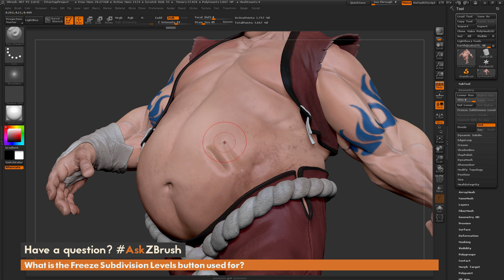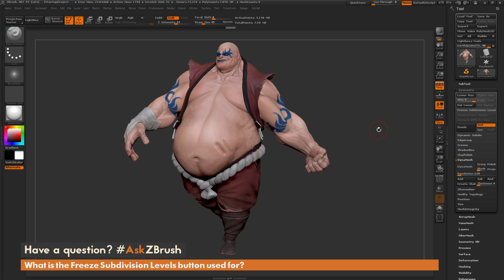AskZBrush - "What is the Freeze Subdivision Levels button used for?"